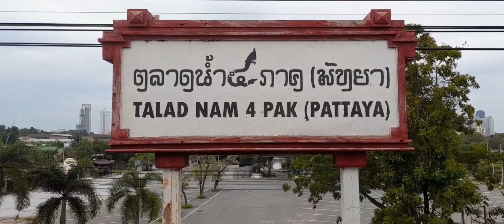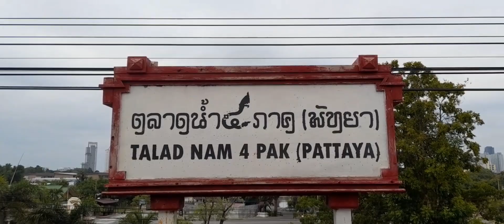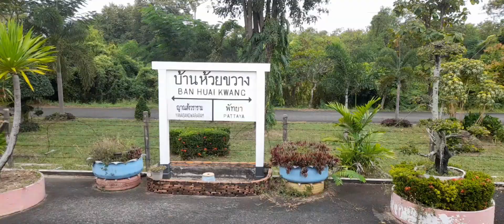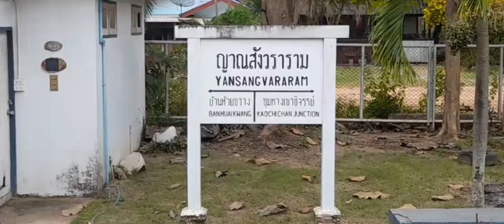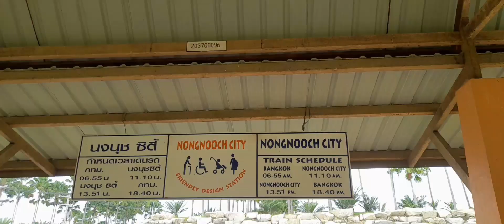สถานีพัทยา-สวนนงนุช•Pattaya to Nong Nooch Garden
☺ขอบคุณทุกท่านที่เข้าชมคลิปค่ะ